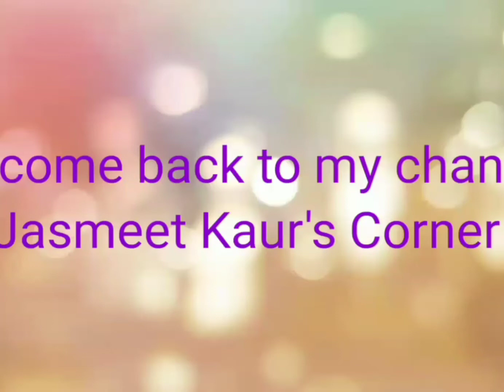Gulab Jamun Recipe with Khoya सबसे आसान गुलाब जामुन की रेसिपी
hello everyone

gulabjamunwithoutbakingpowderandbaking soda

Best Regards
Jasmeet Kaur